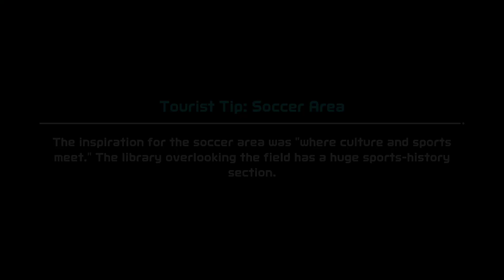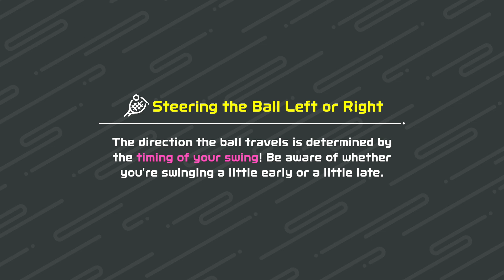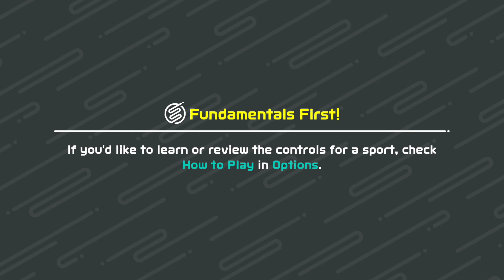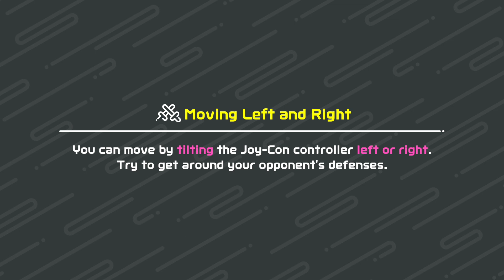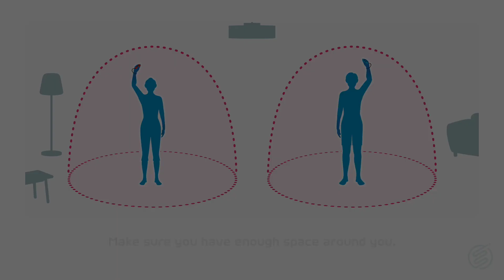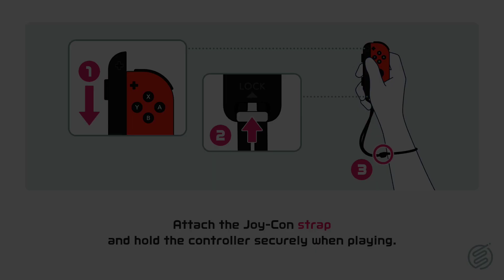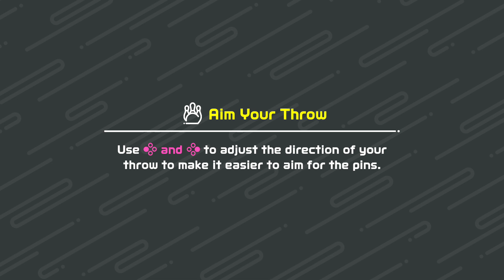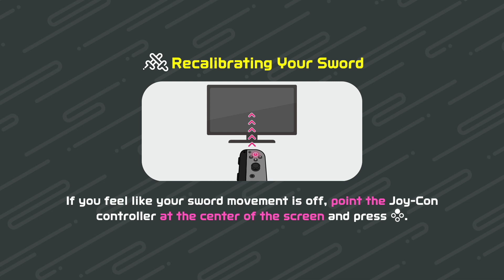Nintendo Switch Sports online play test gameplay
I managed to get in 1st place in Bowling! Who-ha!! This is some Nintendo Switch Sports online play test gameplay. Wii Sports Resort featured sword fighting and even that is back, huzzah! Let's play this online play test of Nintendo Switch Sports beta for the Nintendo Switch. Golf, Tennis, Bowling, (well golf will be added in a later update) it'll all be here in your Wii Sports Switch fill: Nintendo Switch Sports!

This is my second lets play of this game, from my twitch channel and I've got to say this is one of the new switch games you should check out, it's really fun!

I recommend that you don't miss out on this on your list of upcoming Switch games to play.